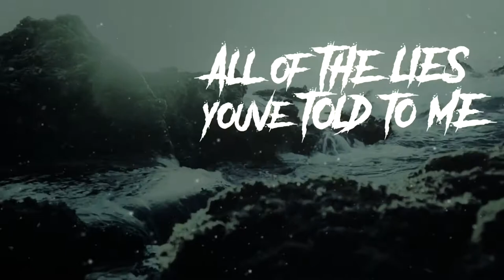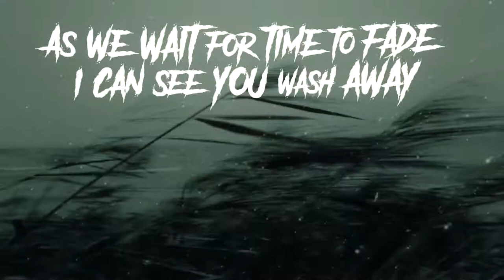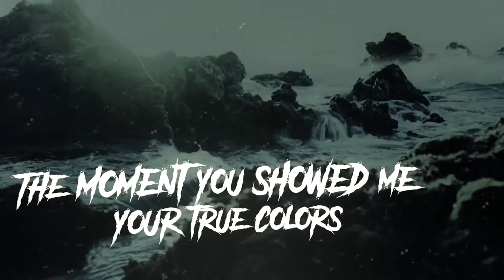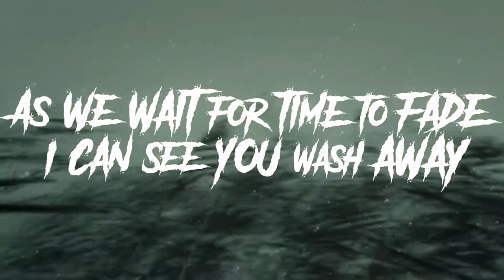Amongst us - Eyeglass (Lyric Video)